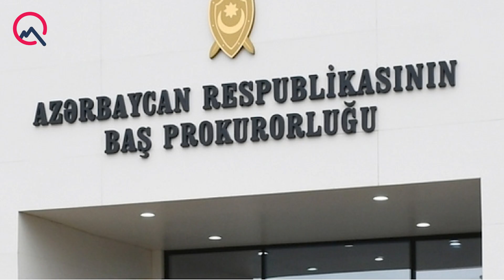Azərbaycanda hərbi helikopter qəzaya uğradı - Ölənlər və yaralananlar var